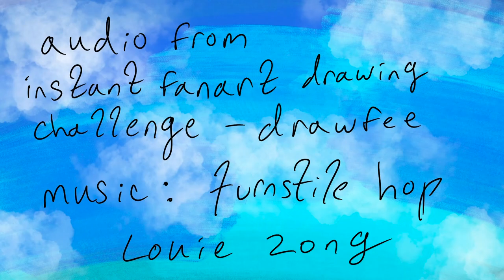Fern is NOT the main character [Drawfee Fan Animation]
first time doing a little animation not school related! it’s pretty short but it was a fun little thing i wanted to try :)